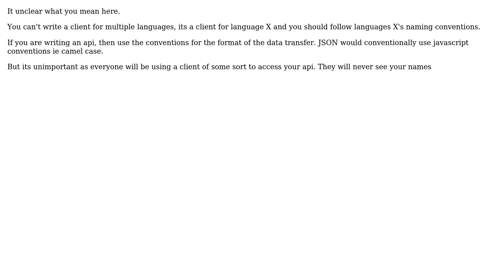What naming convention should I use for a JSON RPC client API designed for multiple languages?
Software Engineering: What naming convention should I use for a JSON RPC client API designed for multiple languages?

With thanks & praise to God, and with thanks to the many people who have made this project possible! You are responsible for your own actions.